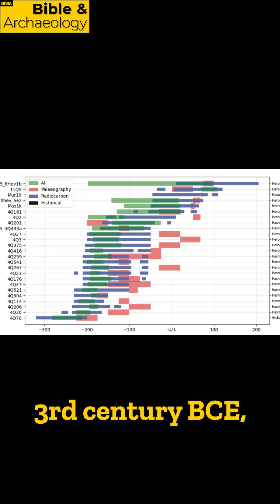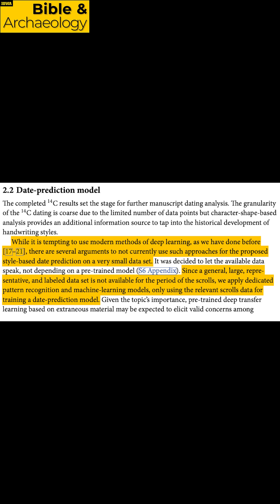Responding to questions about the Dead Sea Scrolls and AI story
Following up on questions regarding a study that just came out that used radiocarbon dating and AI to examine a series of Dead Sea Scrolls fragments.
Bible & Archaeology is a University of Iowa production. The views and opinions expressed on Bible & Archaeology belong solely to the individuals who share them. They do not represent the positions of the University of Iowa or the State of Iowa.